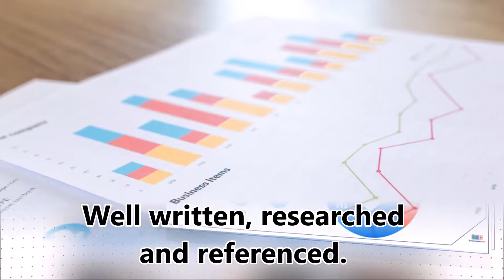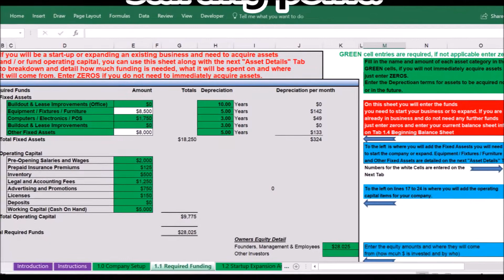fast food restaurant business plan - template with example and sample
Full business plan to start and run a fast food restaurant. Template includes example writing and sample financials.